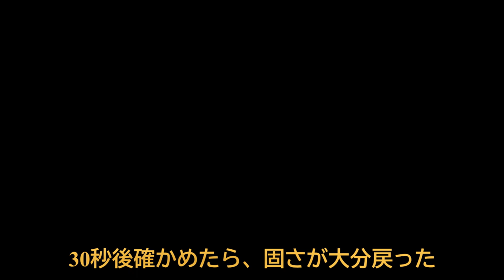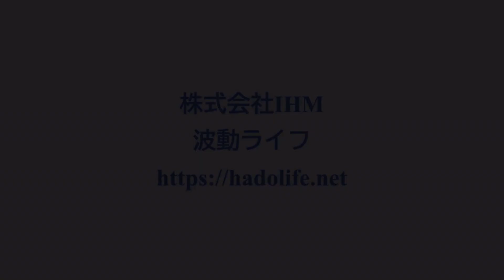トラベルブロックで意識の振動数を上げてスプーン曲げしてみた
電磁波中和作用は球状に半径100ｍ超。ヒーリングにも貢献する、ポータブルでもパワフルなヒーリングツール「トラベルブロック」書籍「パワーかフォースか」に展開される振動数730の周波数領域に共振します。その共振によりスプーン曲げができるか、実験してみました。